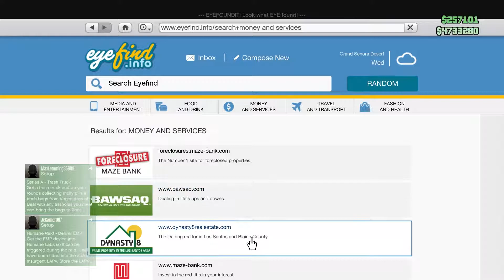Grand Theft Auto Online w/Friends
If you would like to keep up to date with my Livestreams and Videos Turn on Channel Notification so you get notified when I’m live or when I Have uploaded a Video
Please Comment What You Think I Should Improve On in the Video Description Below
Ryan

grey python 91